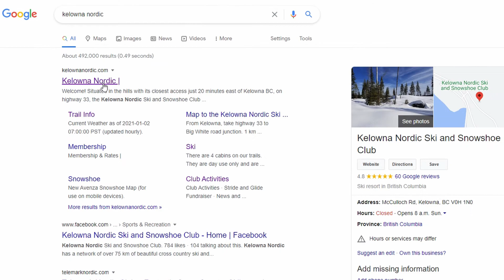Fresh Air Vlog: New Year, New Faces, Stride & Glide Fundraiser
It's a new year at Fresh Air! We’re getting up close and personal with our video series mixing in gear reviews, adventures around the Okanagan & beyond, plus hearing from our team about their outdoor adventure lifestyle.  Come along with us and enjoy!

Fundraising with Kelowna Nordic! You could win amazing prizes, go check it out!

Gear up with great goggles!